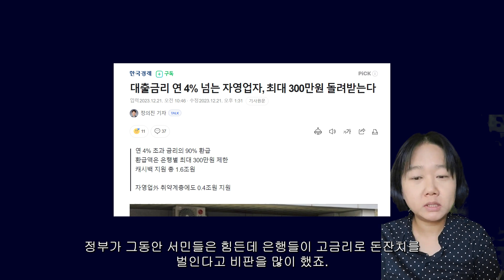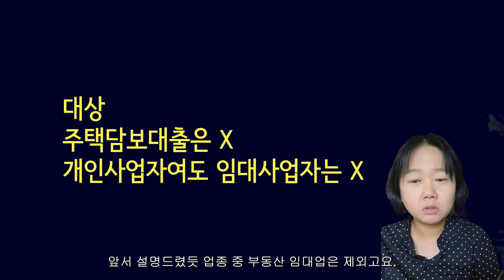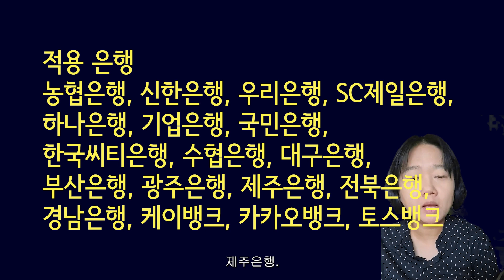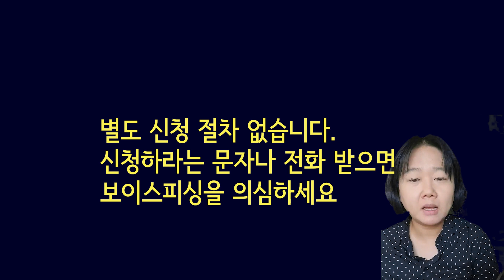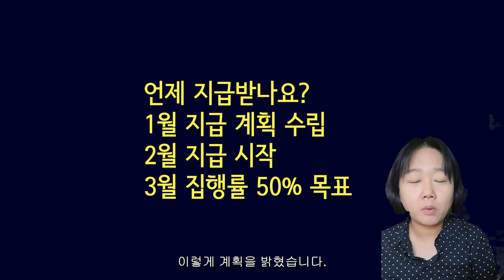개인사업자 대출 이자 캐시백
2023년12월21일 발표. 개인사업자 대출 1인당 최대 300만원 환급받자.

00:00 최대 300만원 돌려준다
01:04 환급 대상은
03:04 직전 1년치 대출에 대한 이자
03:50 적용 은행은?
04:36 신청 절차는
06:25 언제 받을 수 있나